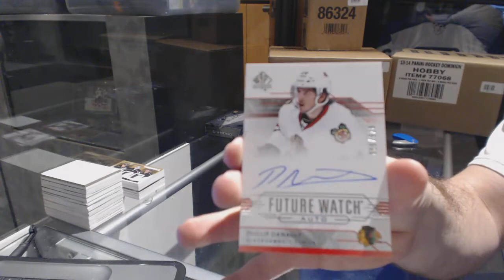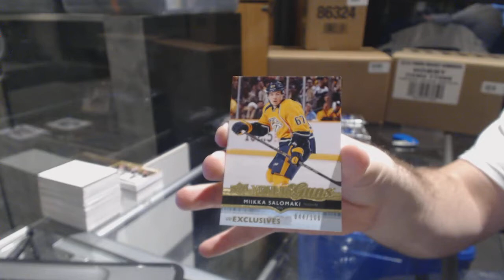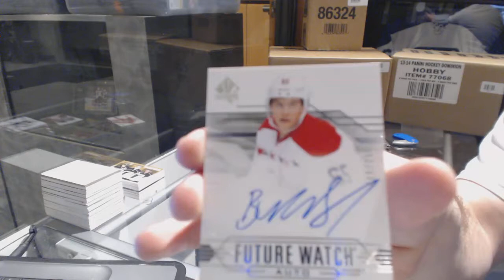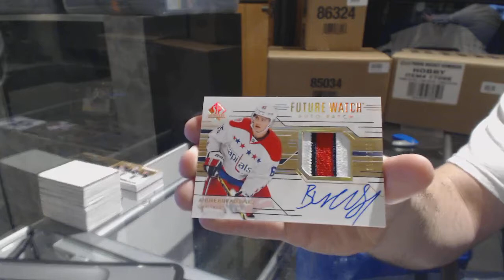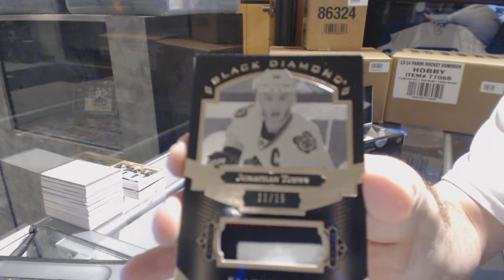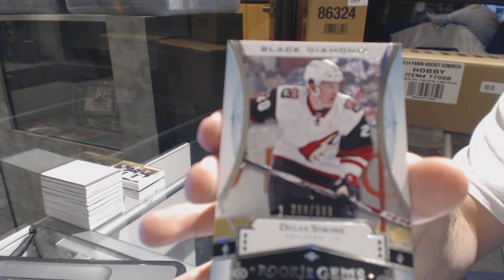14-15 UD SP Authentic & 16-17 UD Black Diamond Hockey Box Break - C&C GB #6890